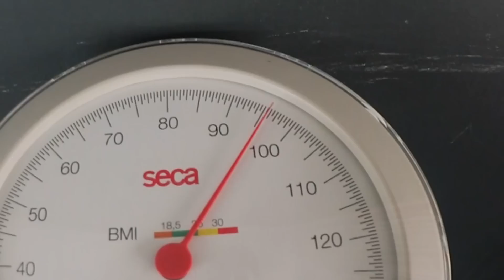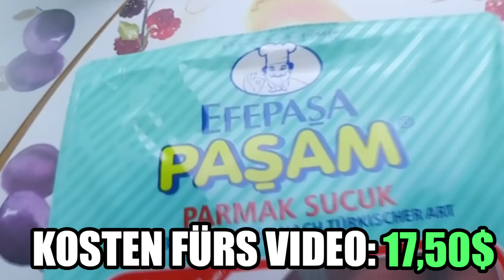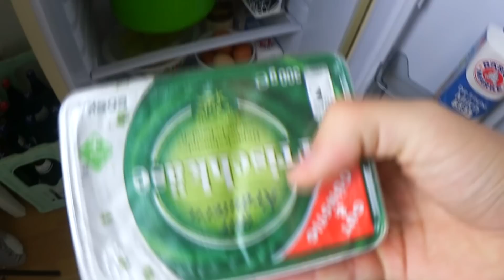Eine Woche lang nur SUCUK ESSEN🥩😍 - SELBSTEXPERIMENT(LECKER?)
Eine Woche lang SUCUK ESSEN🥩😍 - SELBSTEXPERIMENT(LECKER?)
SUCUK wer die leckere Türkische Knoblauchwurst kennt liebt sie in der Regel aber eine Woche lang Sucuk Essen? Puhh wie das wohl wird?🤔
✘Jogginghose für die Schule
✘Geile kurze Hose
LED Tastatur
✘ Low Carb Drink